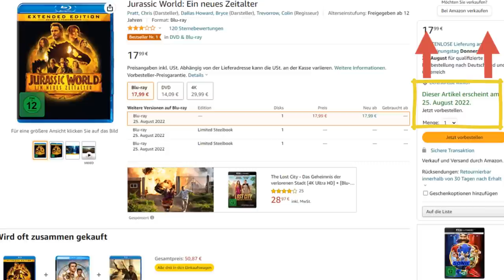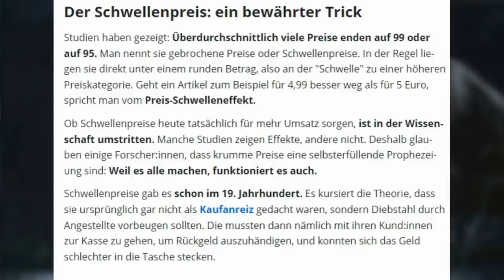Wie gut ist der Extended Cut von jurassicworlddominion ?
⬇️Wichtige Informationen weiter unten ⬇️

Bevor ihr euch für den Kauf der Extended Version des dritten Jurassic World Films entscheidet, solltet ihr euch dieses Video bis zum Ende ansehen. Ich bespreche in diesem Video, welche positiven und negativen Aspekte es gibt.

⬇️Info⬇️

Hier kannst du den Film vorbestellen:
Digitale Version

🚫Ohne Zucker🚫
🇩🇪Hergestellt in Deutschland 🇩🇪
🌿100% Vegan🌿

00:00:00 -  Vorwort
00:01:55 - Intro
00:02:05 - Danke für deinen Support
00:02:10 - Jurassic World Dominion Prolog
00:02:53 - Weitere Szenen aus dem Extended Cut
00:04:29 - Kritik und Fazit
00:06:28 - Outro